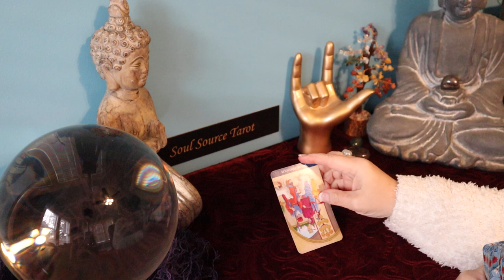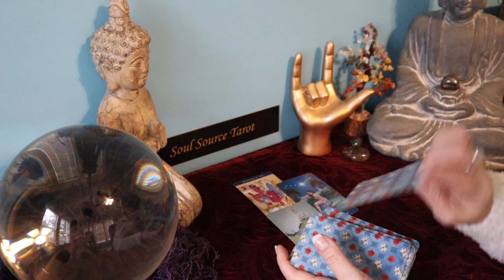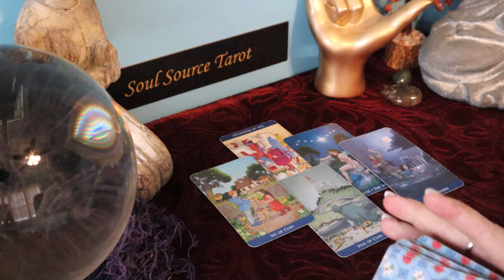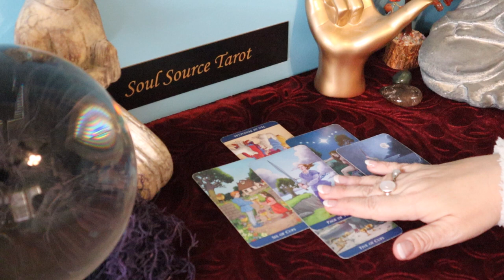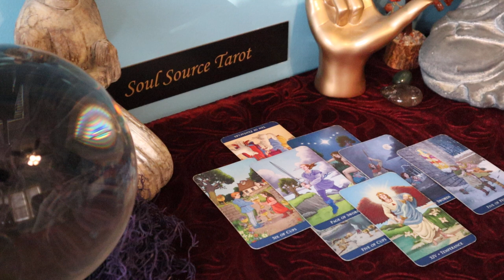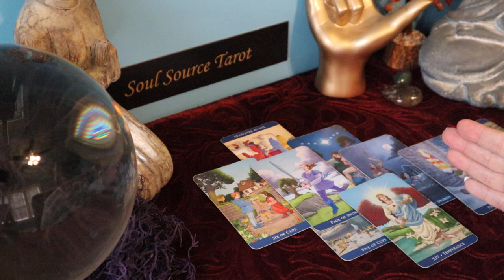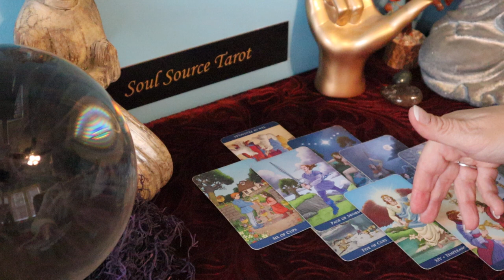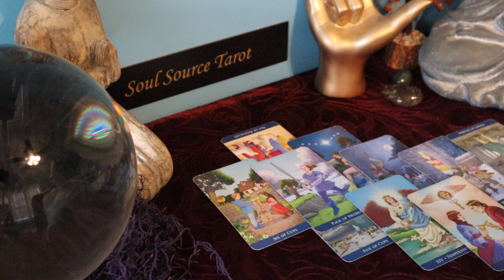The Daily Vibe ~ Accepting an Offer/Invite that is Coming ~ Daily Tarot Reading